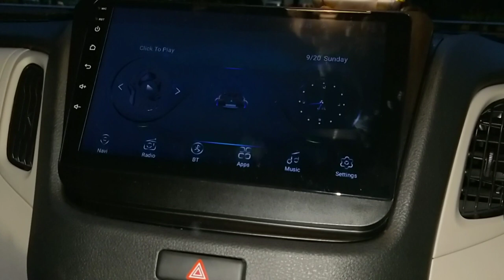FIRST WAGONR WITH GTR PROJECTORS|LATEST WAGONR MODIFIED|WAGONR 2020|📞GAUTAM-9833751777